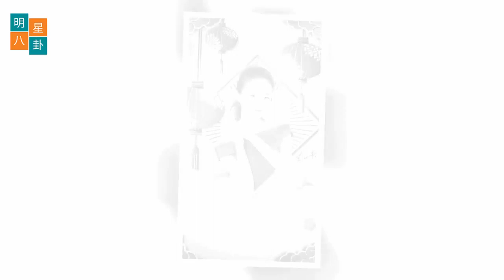王一波，作为一名舞蹈家，他看起来更有吸引力。赵丽颖在红色中熠熠地迎接新年的到来。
王一博赤脚跳舞，这次居然没有唱歌，回归舞者的他更吸引人
这次UNIQ王一博的舞台居然是跳了一段现代舞，没有了街舞的酷，却有了民族舞的美！
这个身段，这身装扮，着实让人眼前一亮，王一博在自己的新歌《像阳光那样》中，缓缓舒展开来，身穿白色衬衫，大开大合的内搭，黑色的垮裤，赤脚站在舞台上，这一刻，感觉这才是一位舞蹈演员。
这次跨年演唱会，原本以为他会献唱自己的新歌，结果呢，并没有，他然用纯舞蹈的方式呈现自己的作品，着实有点惊到我了！
回归舞者身份，更加纯粹，更符合王一博的个性跟风格，毕竟这首歌不太适合边跳边唱的呈现。